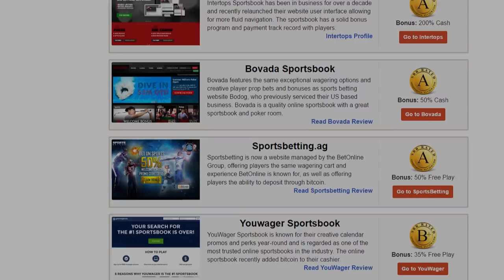NCAA Basketball | Top Play Of The Day With Ian Cameron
Expert Capper Ian Cameron looks into the large slate of College Hoops for today looking for that perfect play that will certainly cash. He goes through some games that are appealing to finally make his decision of where your money should go.

Automated Video Transcription:

this is ian Cameron for sportsbook
review with your college basketball play
of the day for thursday January the 12
we had our first college basketball play
of the day video on tuesday in a nice
easy cash with Florida State rolling
over do particularly in the second half
taking control of that basketball game
winning 8870 to cashing for us at a play
of the day winner let's see if we can
deliver a second straight play the day
here in college basketball for this
thursday card it's a big card and we're
going to go to a pac-12 matchup the UCLA
Bruins taking on the Colorado Buffaloes
UCLA currently and as of this taping a
six-point road favorite against Colorado
total of one 59 and a half and for the
UCLA Bruins we know how I offensively
explosive this team is 16 and one
straight up so far their only loss
coming on the road at oregon in their
first pac-12 conference game this is a
very very dangerous basketball team in
terms of offensive weapons TJ leaf
Thomas wells price offered the coach's
son of course Isaac Hamilton Lonzo ball
and just loaded this team with weapons
that could put the ball in the basket
and that's been the biggest issue
they've been sort of criticized at times
this UCLA team especially in years past
for being a little bit soft defensively
I think that's still a reputation that
this team on a game-by-game basis is
still trying to shed that they can man
up they can be a tough team physical
defend when they have to and that's
really what's going to determine their
success but the bottom line right now
for UCLA is from a point spread
perspective they are at a crossroads
okay in a non-conference play they went
undefeated that a couple of nice wins a
nice home win against michigan now
michigan is not the same Wolverines
basketball team that we've seen in years
past under John Beilein they're having
their struggles a little bit this season
but still beat it